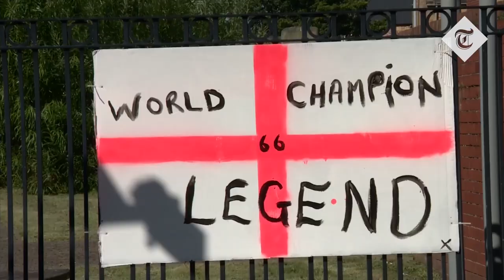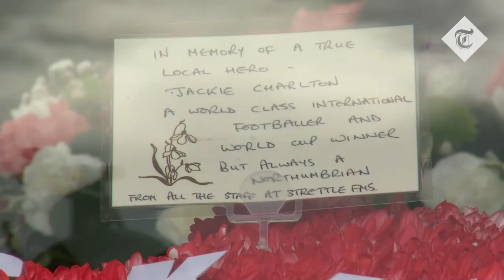Thousands line Ashington streets for Jack Charlton funeral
Thousands of people lined the streets of football great Jack Charlton's hometown to pay their respects ahead of his funeral.

Former Republic of Ireland boss Charlton, who won the World Cup playing for England, died on 10 July aged 85.

He was born in Ashington, Northumberland, and often returned to the former mining town.

Well-wishers applauded and cheered as the cortege passed through the streets, with many waving flags and banners.